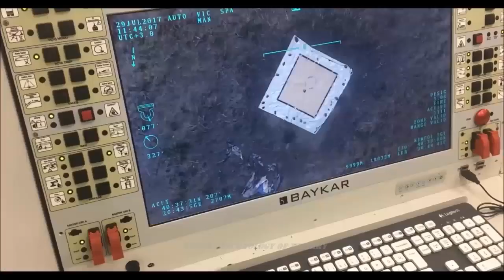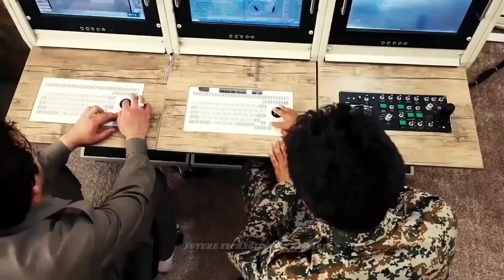Major changes! Iran to provide its army with 1,000 new lethal and sophisticated drones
The Defense Ministry of Iran is going to supply the Army with 1,000 military drones soon, Tasnim news agency reports. The Iranian Defense Ministry and the Army on Monday signed a “strategic agreement” on the promotion of drone power and the equipment carried by unmanned military aircraft.

Under phase 1 of the agreement, the Defense Ministry has undertaken to equip the Army with 1,000 drones of undisclosed types in a short time span. Defense Minister Brigadier General Amir Hatami told reporters after signing the agreement that Iran is ranked fifth or sixth in the world in terms of drone capabilities.